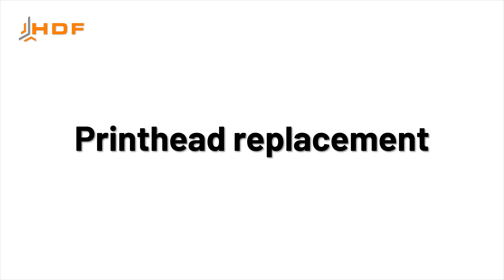BARCODE PRINTER ZEBRA ZT411 | Loading ribbon, Labels, Platen roller, Printhead replacement |ENG |PL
ENG

This instruction shows:
👉 loading ribbon
👉 loading media labels
👉 replacing Zebra's platen roller
👉 replacing Zebra's print head.

Below are the chapters which will help to navigate to the most
important parts of the video:

⏱ (0:04)
► Loading ribbon

⏱ (0:37)
► Loading media

⏱ (1:34)
► Printhead replacement

⏱ (2:48)
► Platen roller replacement

In this video, we demonstrated the printer: ZEBRA ZT 411
Approximate price:  950,37 EUR

PL

Ten film instruktażowy przedstawia:
👉 zakładania kalki
👉 zakładania etykiet
👉 wymiany rolki dociskowej Zebra
👉 wymiany głowicy Zebra

Poniżej znajdują się rozdziały omawiane w filmie,
które pomogą w szybki sposób dotrzeć do najbardziej interesującej części filmu:

⏱ (0:04)
► Zakładanie kalki

⏱ (0:37)
► Zakładanie etykiet

⏱ (1:34)
► Wymiana głowicy

⏱ (2:48)
► Wymiana rolki dociskowej

Orientacyjna cena:  4510 PLN